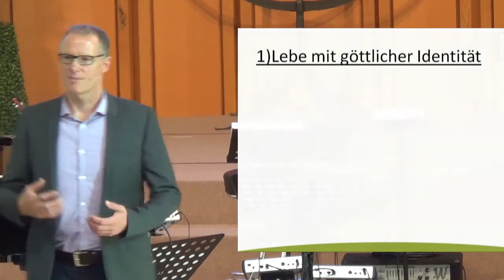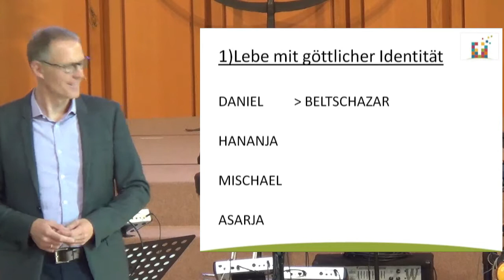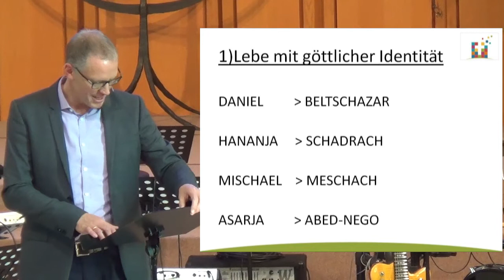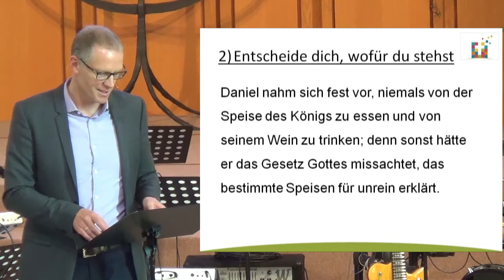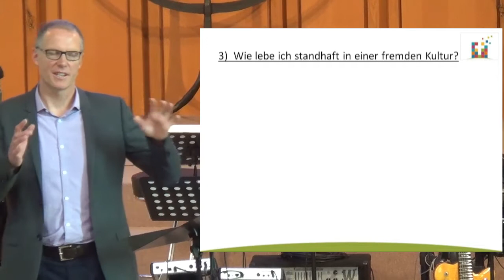Standhaft - Leben im Sturm (1)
Predigt vom 22. April 2018, Pastor Thomas Greiner